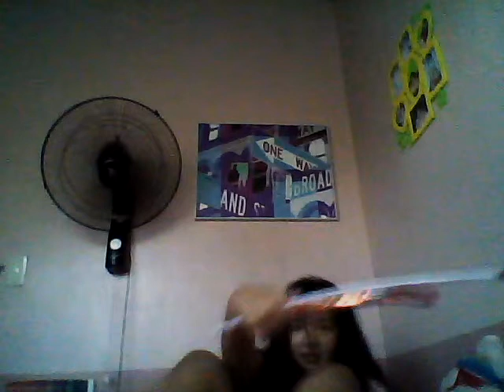JELLYBELLY HELLOKITTY blind edition,nerds rope,pixy stix & candy corner!!!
i got some candies yeyyyy!!